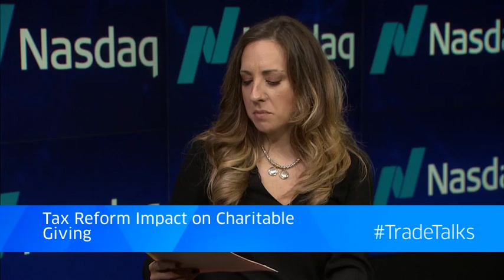TradeTalks: Matching Young Professionals with Organizations & Boards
Rhoden Monrose, CEO of CariClub, joins Jill Malandrino, Global Markets Reporter, at the Nasdaq MarketSite. December 14, 2018.